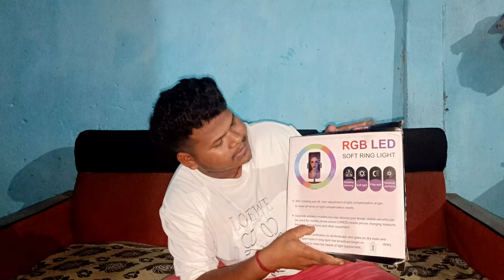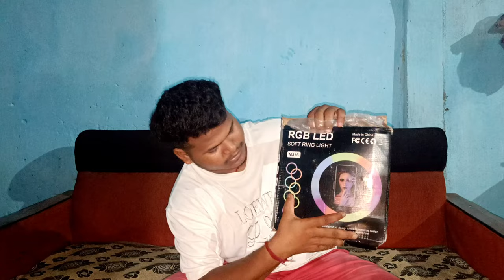ring light unboxing video adivasi ck urang ❤️🔥